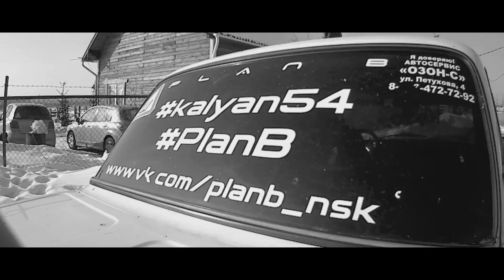Финальный этап кубка боевой классики